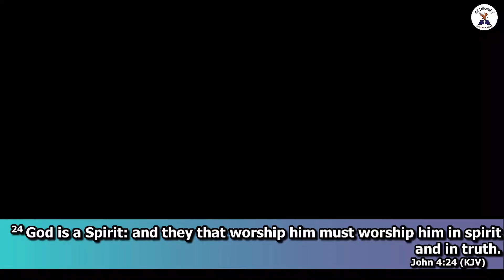FOR THE FATHER SEEKETH SUCH TO WORSHIP HIM | PASTOR F CHIREKA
Jesus saith unto her, Woman, believe me, the hour cometh, when ye shall neither in this mountain, nor yet at Jerusalem, worship the Father. [22] Ye worship ye know not what: we know what we worship: for salvation is of the Jews. [23] But the hour cometh, and now is, when the true worshippers shall worship the Father in spirit and in truth: for the Father seeketh such to worship him. [24] God is a Spirit: and they that worship him must worship him in spirit and in truth.

60 In the days of Jesus of Nazareth, when He was here on earth, walking in flesh, He found the people, in His day, seeking a religion that would bring them deliverance. They wanted a religion that would deliver them from all their evils and their enemies. And Christianity met every challenge that they asked for. Christianity met everything that they needed, and everything that they asked for. It challenged every one of their needs, but they would not receive It.

61 And it’s about the same as it is today. We find people today, like it was then, seeking for a religion that will do something for them, that will—that will bring some reality to them. And real true Christianity meets every one of those challenges, but they won’t receive It. They just don’t want It. The nature of the people today. I’m not speaking of the born-again Church. I’m speaking of the nation and country, in whole. They don’t seem to want It.
    60-0626 -  The Unfailing Realities Of The Living God